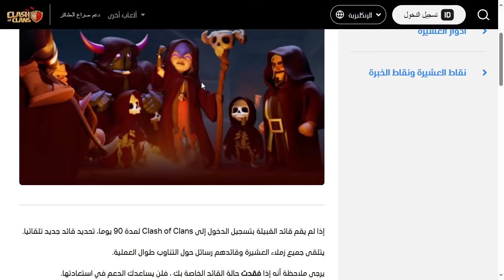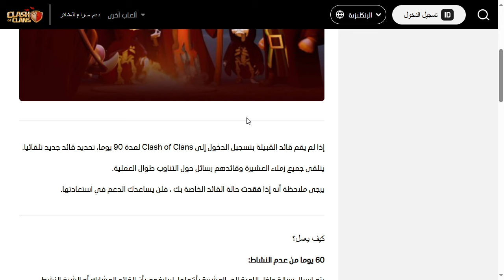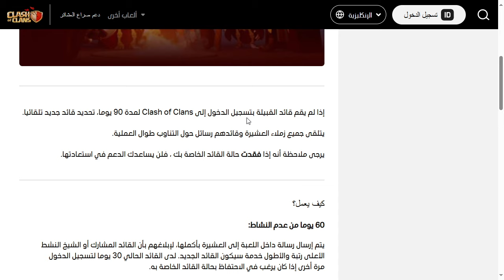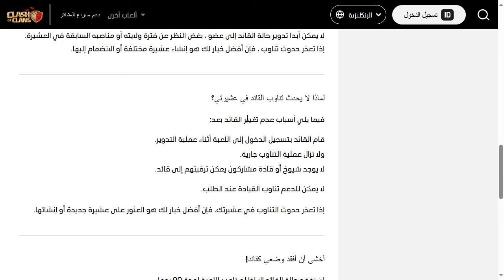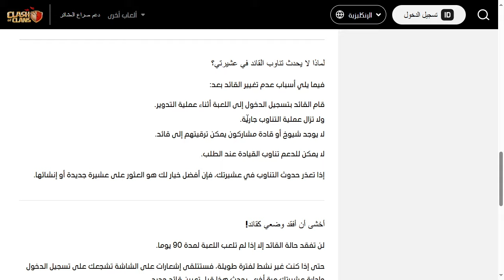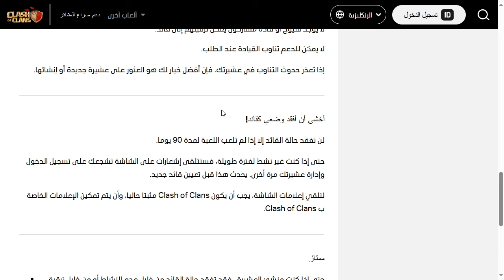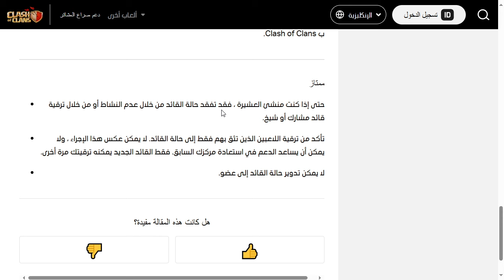كيف تصبح القائد في القبيلة الغير نشطة | كلاش اوف كلانس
يستعرض هذا الفيديو طرقًا فعالة لتحقيق القيادة في قبيلة غير نشطة في لعبة Clash of Clans. إذا كنت تلعب هذه اللعبة الشهيرة، فقد تواجه أحيانًا تحديًا في إدارة قبيلتك التي تعاني من قلة التفاعل والنشاط من قبل أعضائها.
يبدأ الفيديو بتوضيح أهمية القيادة القوية في القبيلة وتأثيرها على أداء اللاعبين وتطور القبيلة بشكل عام. يتم تسليط الضوء على الصفات التي يجب أن يتمتع بها القائد المثالي، مثل الرؤية الاستراتيجية والقدرة على التواصل والتحفيز.

ثم يقدم الفيديو بعض الاستراتيجيات والنصائح العملية للحصول على قيادة فعالة في قبيلة غير نشطة. يتضمن ذلك:

بناء علاقات قوية: تشجيع التواصل الفعال بين أعضاء القبيلة وتعزيز روح الفريق والتعاون.

تعيين أهداف واضحة: وضع أهداف واضحة وقابلة للقياس للقبيلة وتحفيز الأعضاء لتحقيقها.

تنظيم الحروب والمهام: تخطيط وتنظيم الحروب والمهام بشكل منتظم للحفاظ على نشاط القبيلة وتحفيز اللاعبين.

التفاعل الإيجابي: تشجيع اللاعبين وتكريم الإنجازات والمساهمات المميزة لتعزيز روح المشاركة والتفاعل الإيجابي.

يتم توضيح هذه النصائح والاستراتيجيات من خلال أمثلة عملية ونصائح قيمة تساعد اللاعبين على تحقيق القيادة الفعالة في قبيلة غير نشطة. ينتهي الفيديو بتشجيع اللاعبين على تطبيق هذه النصائح والاستراتيجيات واتباعها لتحقيق نجاح قبيلتهم وتحفيز أعضائها للمشاركة والنشاط المستدام.

للاشتراك في عضوية القناة ومشاهدة الفيديوهات التي تذاع للأعضاء المنتسبين كل أسبوع يمكن الاشتراك على هذا الرابط

تقوم فكرة لعبة كلاش أوف كلانس على السماح للاعبيها بإنشاء عالمهم الخاص، حيث يقوم اللاعب بالمهمات العسكرية كتدريب الجنود وصنع الجرعات عبر معامل خاصة، ومهاجمة اللاعبين الآخرين للحصول على الذهب والإكسير وإكسير الظلام ، في حين يستطيعون بناء أنظمة الدفاع وأنظمة الهجوم، يمكن للاعبين استخدام خاصية الدردشة المحملة في اللعبة والتواصل أثناء اللعب، وكذلك استدعاء الدعم من أصدقائهم وأقربائهم

مرحبًا بكم في قناة Zizo The Gamer المكان الأمثل لمحبي لعبة كلاش اوف كلانس هنا نقدم لكم محتوى مثير ومفيد حول استراتيجيات الهجوم والدفاع، تصميم القرى الرائع، ونصائح حصرية لرفع مستوى تجربتك في هذه اللعبة المثيرة. انضموا إلينا في رحلتنا لاستكشاف أحدث التحديثات، وتحليل أفضل تكتيكات اللعب، بالإضافة إلى تجاربنا الشخصية في عالم كلاش أوف كلانس.